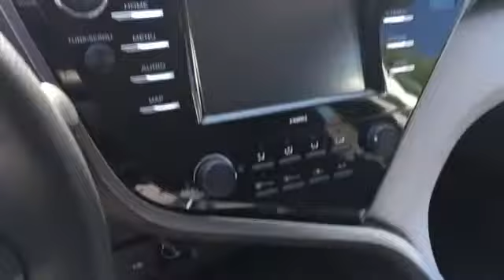2020 Toyota Camry LE 4T1C11AKXLU984623 Columbia, Nashville, Cool Springs, Murfreesboro, Franklin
2020 Toyota Camry LE 4T1C11AKXLU984623 Video

This 2020 Toyota Camry LE 4T1C11AKXLU984623 is full of phenomenal features such as: